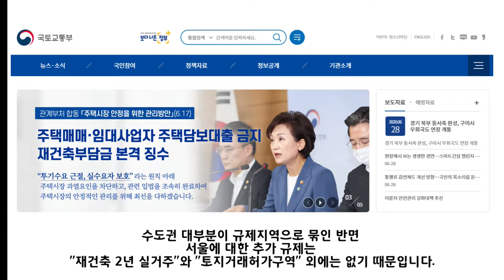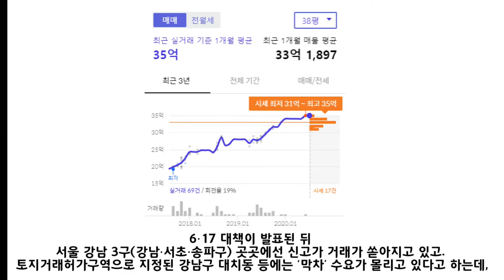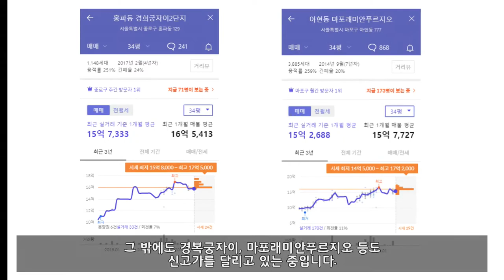규제 맞아? 반대로 신고가를 찍고 있는 평당 1억짜리 아파트! / 부동산공부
6.17 강력한 부동산 안정화 대책 이후 상당히 어렵고 혼란스럽고 형국이죠?
연일 좋지 않은 기사가 나와고, 청와대 게시판에는 불만의 목소리가 가득 청원에 담겨 있는데,
아이러니 하게도 이 상황에서도 신고가를 찍고 있는 서울 3구 평당 1억짜리 아파트가 있다고 하네요.
소개해 드릴게요.